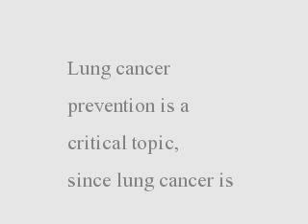Lung Cancer Prevention - Overview of Lung Cancer Prevention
Lung cancer prevention is a critical topic since lung cancer is the leading cause of cancer deaths in men and women worldwide.  What do we know about lung cancer prevention?